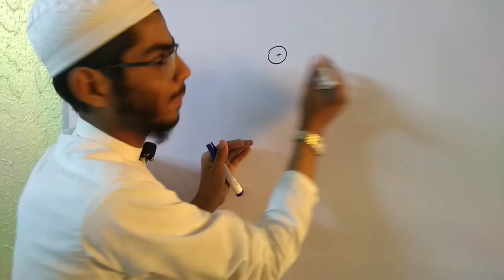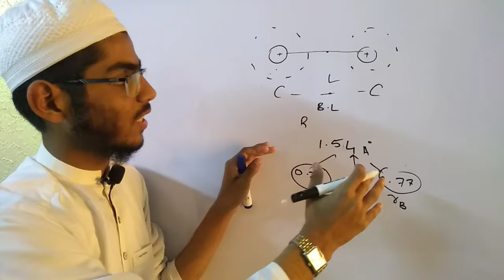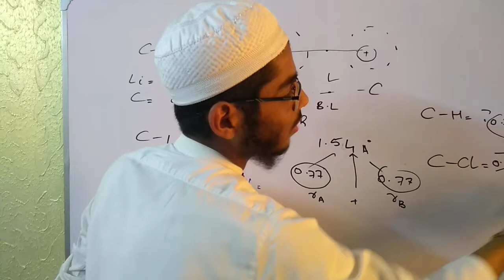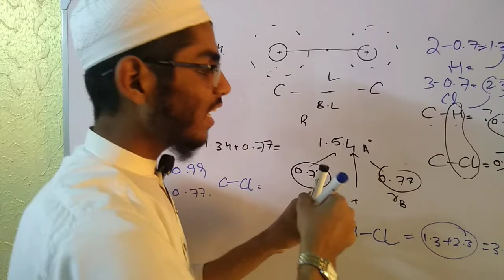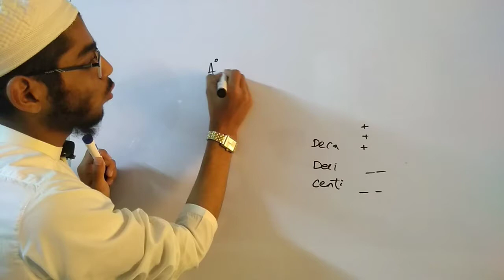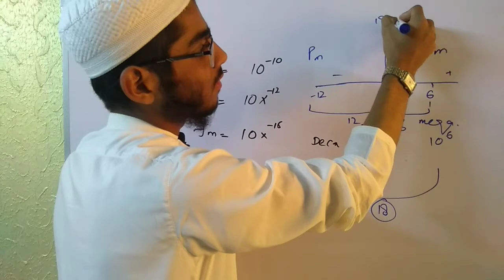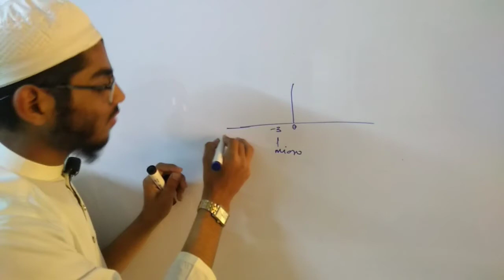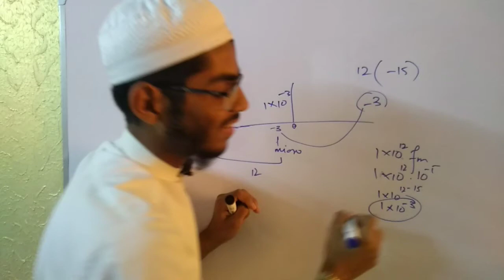Unit Conversions || Q & A of Bond Length || Urdu/Hindi || Inorganic Chemistry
This video explains Unit Conversion & Question n Answers of Bond Length.

Watch till End to learn this topic.